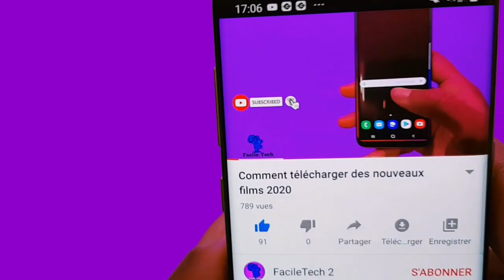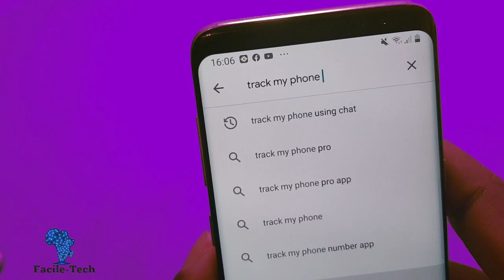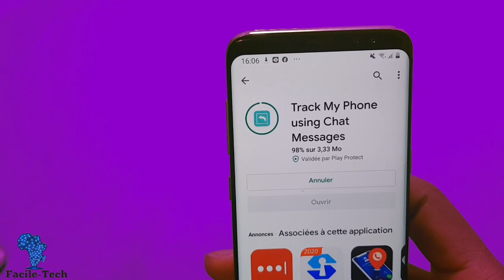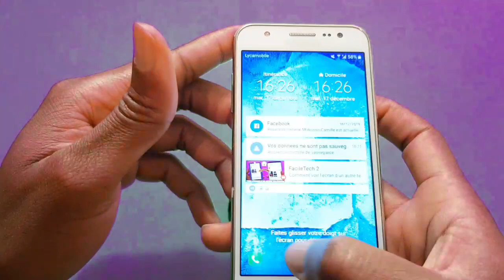Comment localiser un téléphone perdu en envoyant un message Whatsapp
Dans cette vidéo je montre comment localiser un téléphone perdu ou le téléphone de son enfant disparu en envoyant un simple message sur le whatsapp de ce téléphone.

Musique dans la vidéo: YouTube free Bibliothèque audio